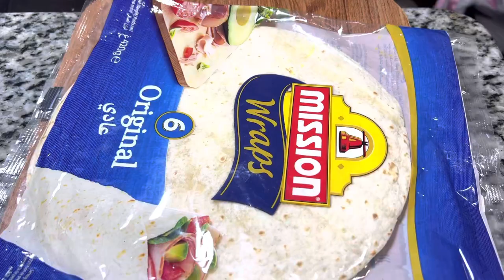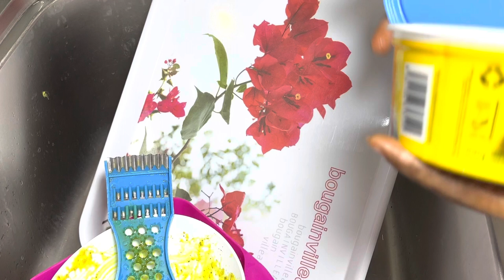Jadwalkeyga Habenkii My Night Routine